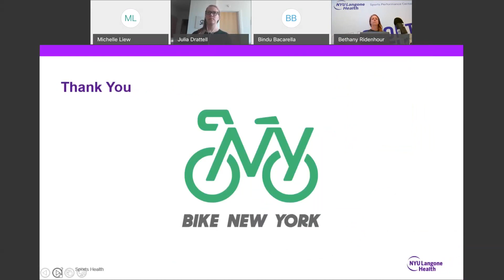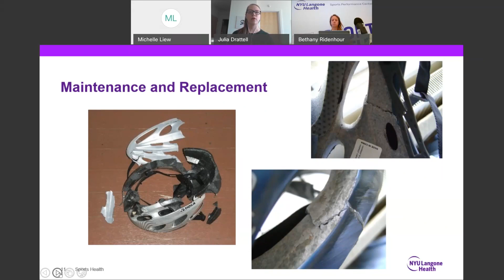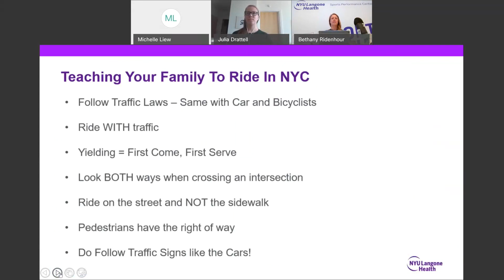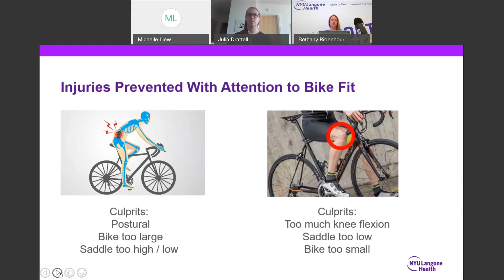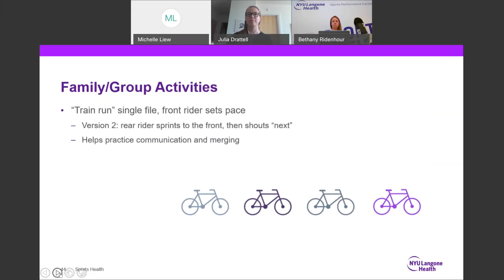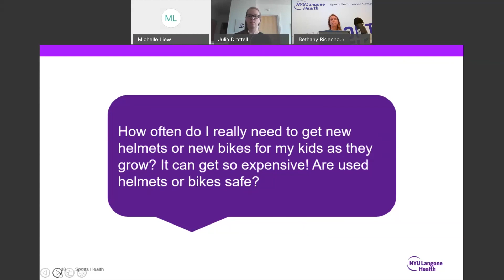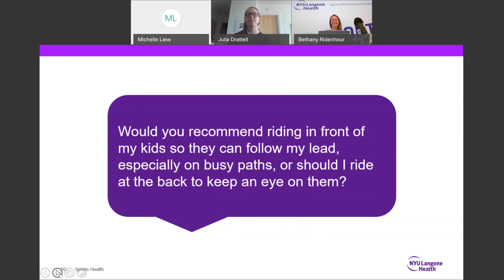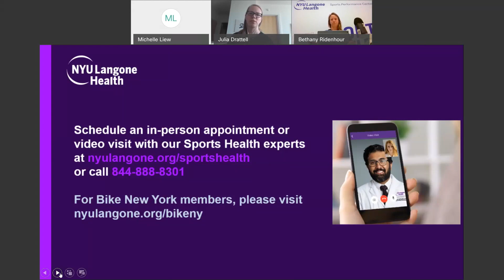Staying Healthy and Safe During Family-Fun Bike Rides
NYU Langone sports health experts Julia D. Drattell, MEd, ATC, CES, and Bethany Ridenhour, PT, DPT, give new cyclists and families age-appropriate tips on biking to stay active safely.